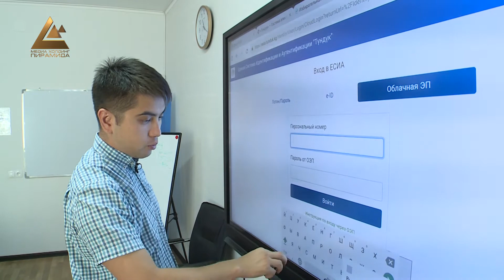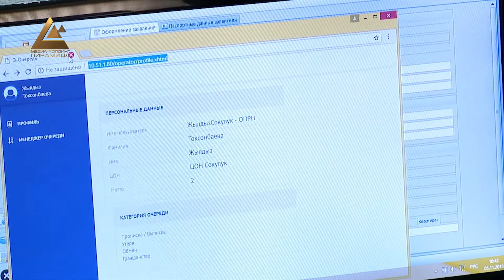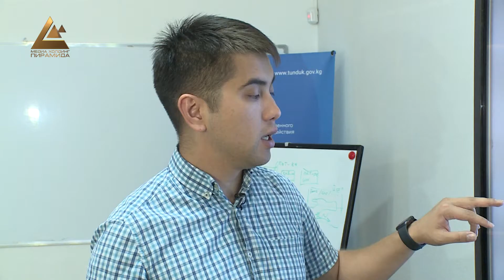“Түндүк” мамлекеттик ишканасы идентификациянын бирдиктүү системасын иштеп чыкты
“Түндүк” мамлекеттик ишканасы идентификациянын бирдиктүү системасын иштеп чыкты. Бул система жарандарга мамлекеттик органдардын бардык электрондук порталдарына бир гана жолу катталып, кызмат көрсөтүүлөрдүн бардык түрүн онлайн режиминде алуу мүмкүнчүлүгүн түздү. Бирдиктүү системага мамлекеттик шайлоо комиссиясынын порталы, шайлоочунун өздүк кабинети, коммерциялык уюмдар, жана банктар кошулган. Учурда 13 миңден ашуун жаран бул системага катталды.